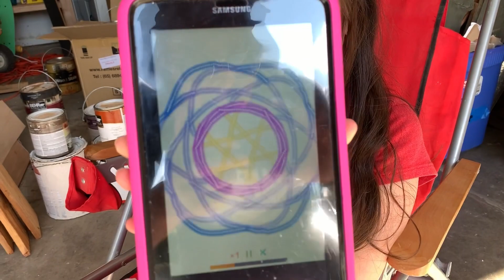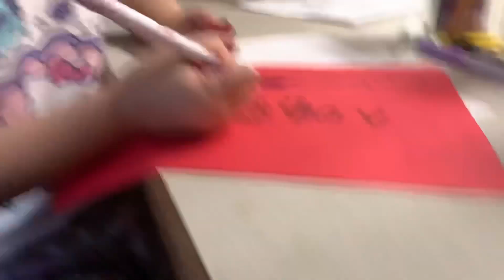Happy Birthday Aubrey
Today's Aubrey's birthday and the world is a lot brighter with her in it.

Now go about your day with Aubrey energy!

Song: Miku Hatsune- Rainbow Palace
(an Aubrey favorite)

Artwork Portrait: Nick Martinez